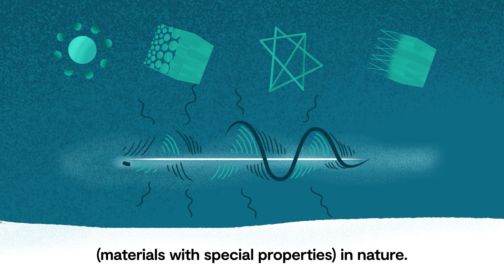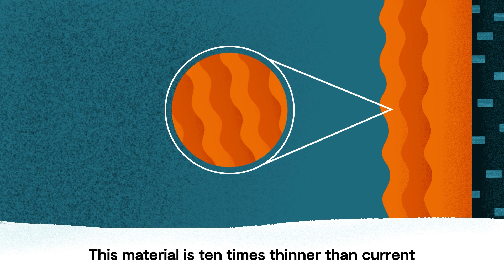UKRI - Physics of Life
We created a suite of explainer animations for UKRI to showcase how UK universities are working on ground breaking research, to change the world we live in, including innovative new sound proofing materials, and trees and plants grown specifically to protect us from air pollution. We specialise in creating content that explains complex, complicated subjects, in an easy to understand and engaging way. Our animators used simple 2D imagery with detailed shading and bold colours to bring concepts to life. We also sourced and managed the voice-over recording and music selection.